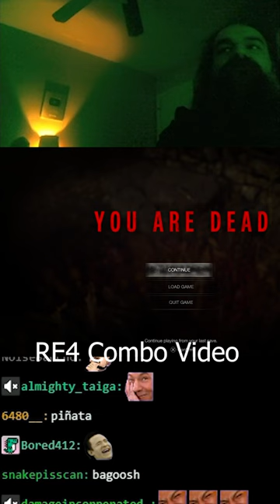RE4 Professional Got Hands